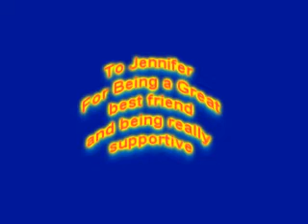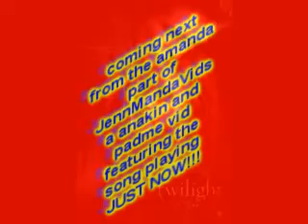anakin and padme foundations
Jst another anakin and padme vid with foundations kate nash
no money is being made of this video
it is purely for entertainment
DEDICATED TO JENNIFER FOR BEING THE GREATEST BF EVER!